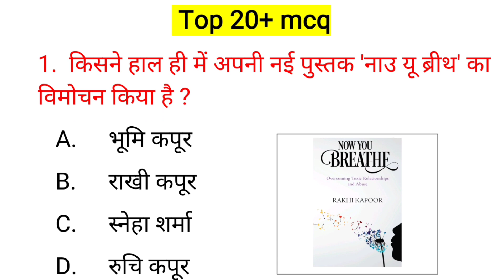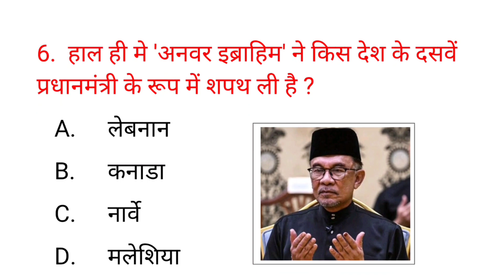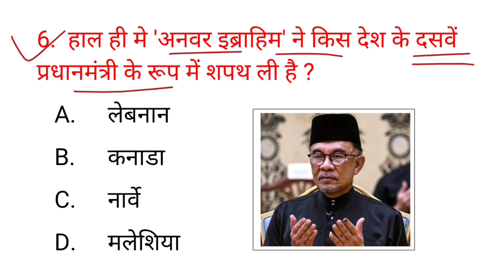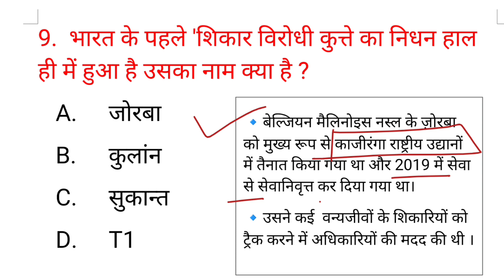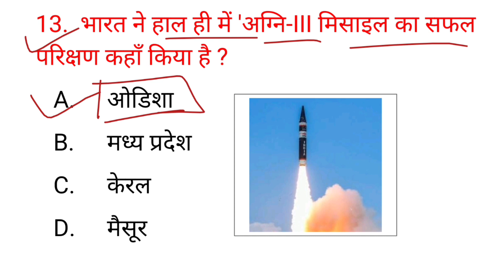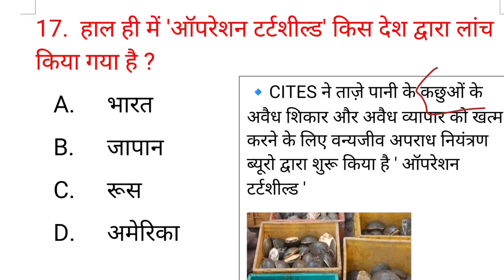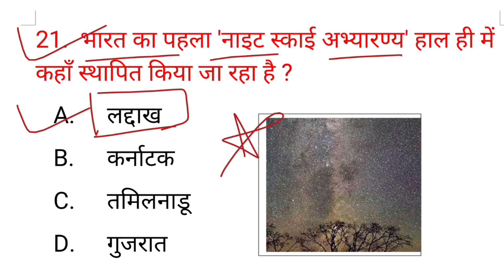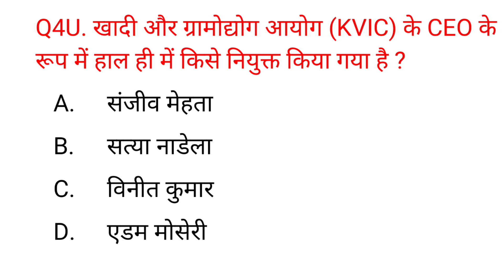Top 20 current affairs 2022 | Current affairs by free gk quiz